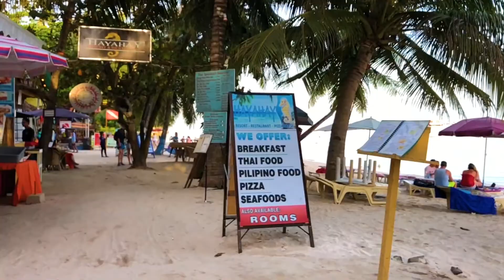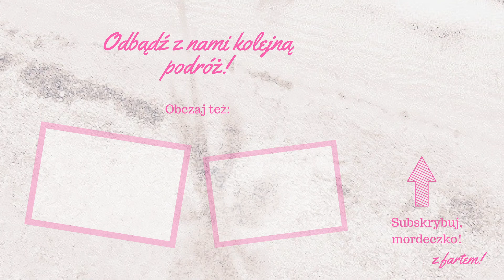Filipiny vlog: Panglao | Podróż Odbyta #5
Planujesz wypad na Filipiny i nie wiesz jaką wyspę wybrać? Przedstawiamy Wam jedną z najlepszych filipińskich wysp - Panglao. Piękna plaże, lazurowa woda i dużo dobrego jedzenia. Wpadaj do nas zobaczyć jak wygląda Panglao!

Logo:

Wojciech Filipiak i Kasia Siemieńska